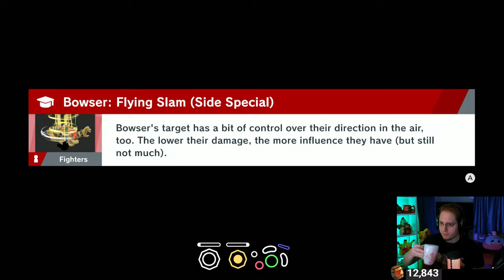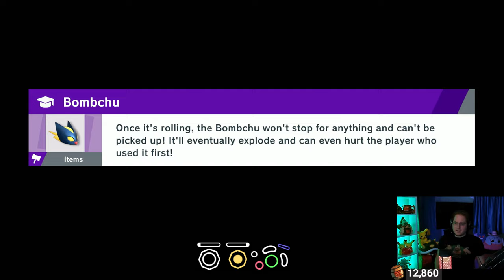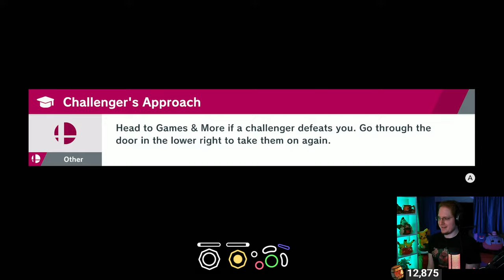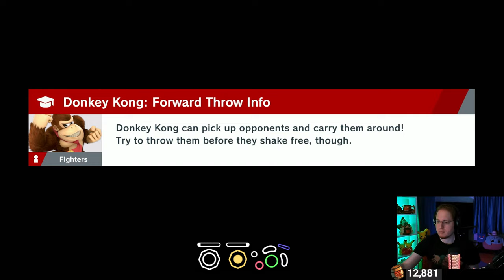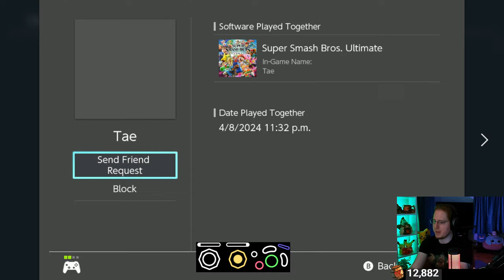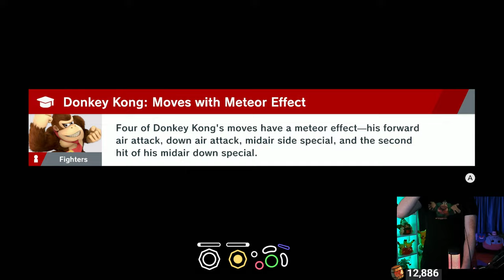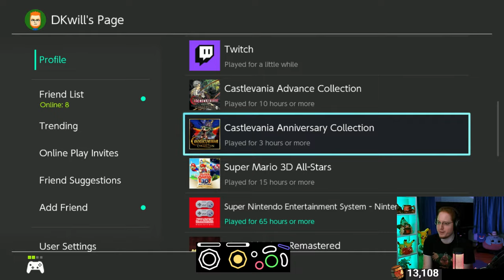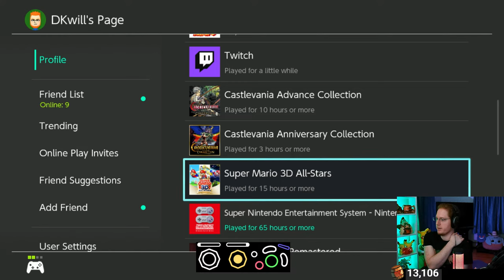Test Your Might! Sub Battles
Looking for Smash coaching?
I teach fundamentals, advanced techniques, risk/reward management, and specialize in DK lessons.
I'm live every Monday, Wednesday, and Friday on Twitch and YouTube!

You may see me bust out a pair of swag shades from time to time. If you'd like a pair yourself, look no further! Click this image to visit the Tomahawk Shades website!